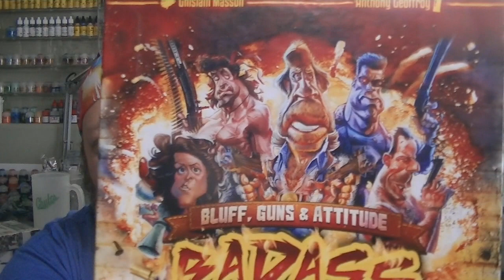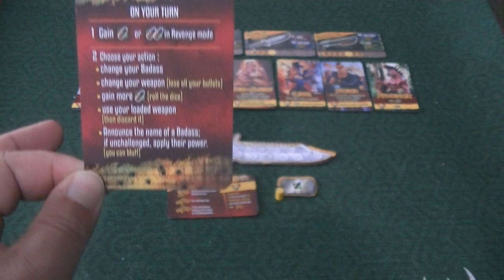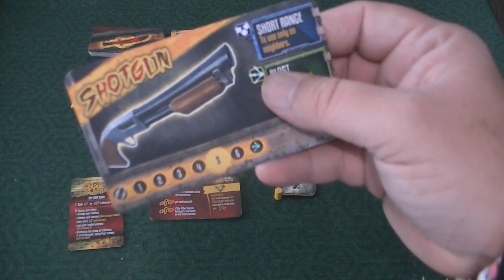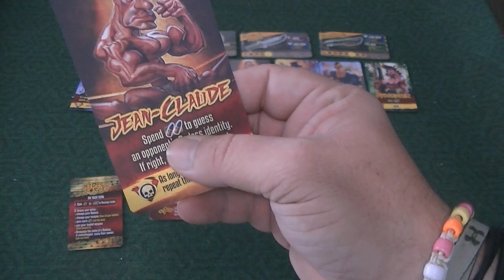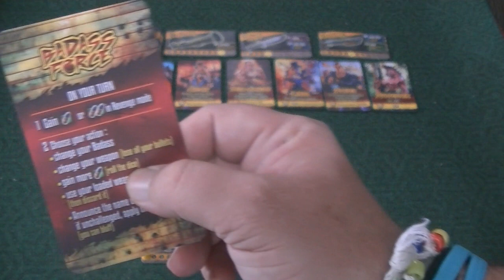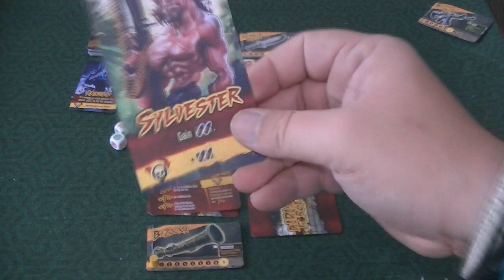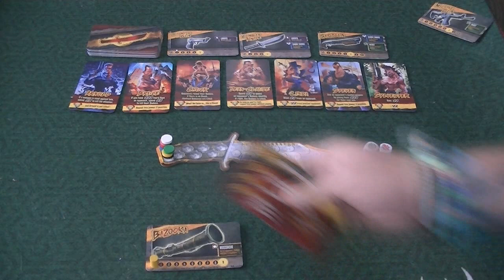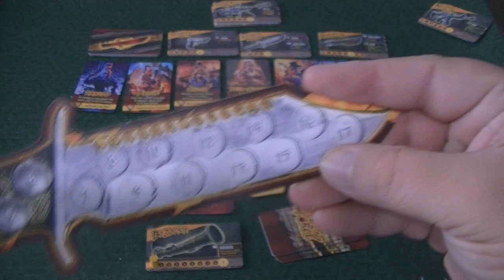Badass Force Review